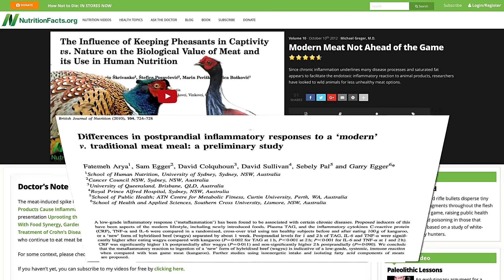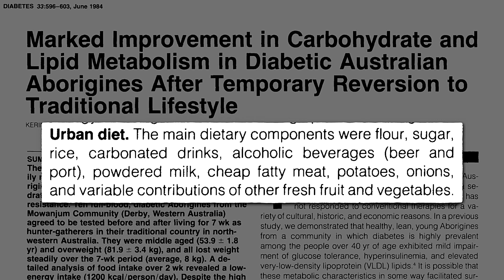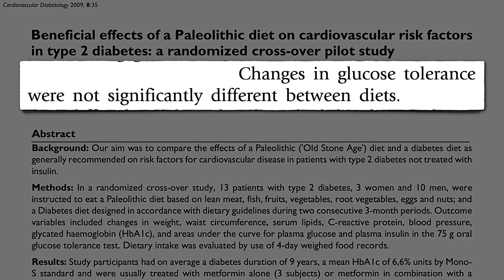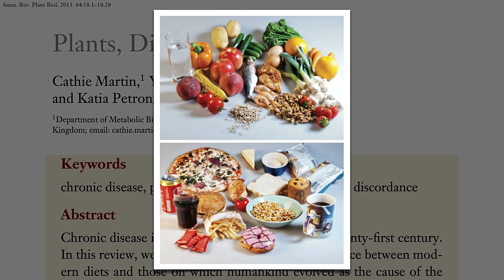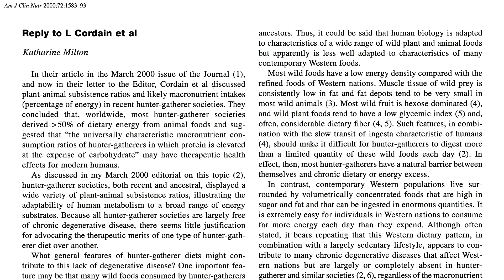Unlock Benefits Revealed in Paleo Diet Studies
The Paleo Diet, short for the Paleolithic Diet, is a nutritional approach based on the presumed diet of our ancestors during the Paleolithic era. It emphasizes whole foods such as lean meats, fish, fruits, vegetables, nuts, and seeds while excluding processed foods, grains, dairy, and refined sugars. Advocates believe it aligns with our evolutionary biology, promoting health and well-being.